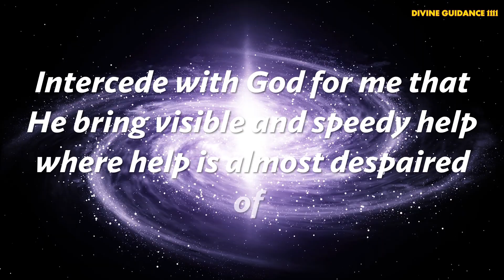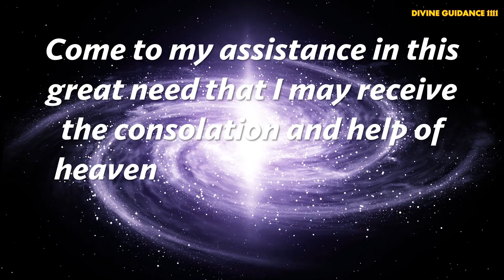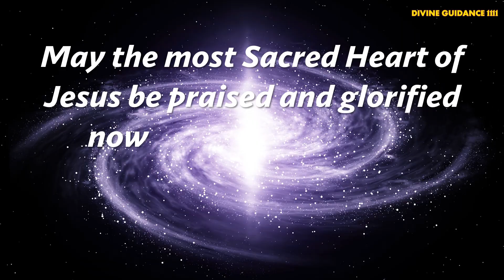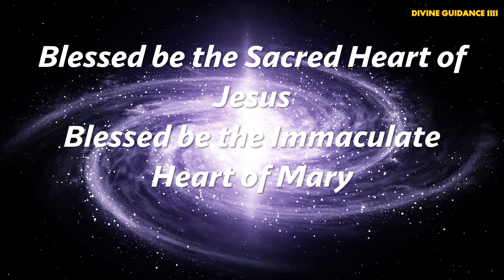Day 2🙏 MIRACULOUS PRAYER to SAINT JUDE 🙏 HELP in URGENT NEED - NOVENA / LOA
Novena to St Jude - Desperate Situations & Hopeless Cases (text below) |  Saint Jude is the patron saint of desperate situations and hopeless cases. The intercession of this Apostle and Martyr has helped countless souls in their times of need. Pray this novena for your intentions asking St Jude to intercede to God the Father, His Son Jesus Christ and the Holy Spirit on your behalf.

NOVENA TO ST JUDE" PRAYERS
Most holy Apostle, St Jude, faithful servant and friend of Jesus, the Church honors and invokes you universally, as the patron of difficult cases, of things almost despaired of, Pray for me, I am so helpless and alone.

Intercede with God for me that He bring visible and speedy help where help is almost despaired of. Come to my assistance in this great need that I may receive the consolation and help of heaven in all my necessities, tribulations, and sufferings, particularly - (make your request here) - and that I may praise God with you and all the saints forever. I promise, O Blessed St Jude, to be ever mindful of this great favor granted me by God and to always honor you as my special and powerful patron, and to gratefully encourage devotion to you. Amen.
PRAYER
May the Most Sacred Heart of Jesus be adored, and loved in all the tabernacles until the end of time. Amen.
May the most Sacred Heart of Jesus be praised and glorified now and forever. Amen
St Jude pray for us and hear our prayers. Amen.
Blessed be the Sacred Heart of Jesus
Blessed be the Immaculate Heart of Mary
Blessed be St Jude Thaddeus, in all the world and for all Eternity.
(say this prayer, followed by the Our Father and the Hail Mary)